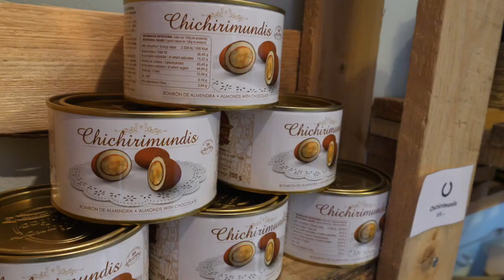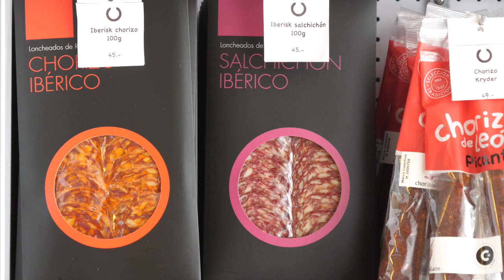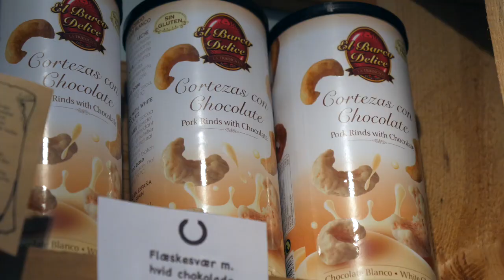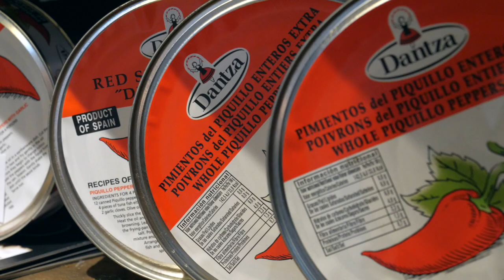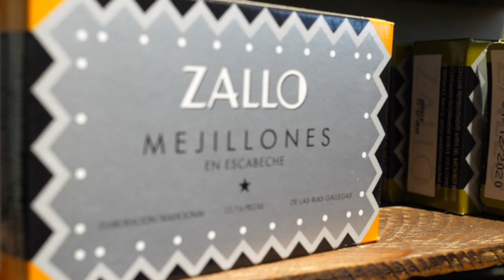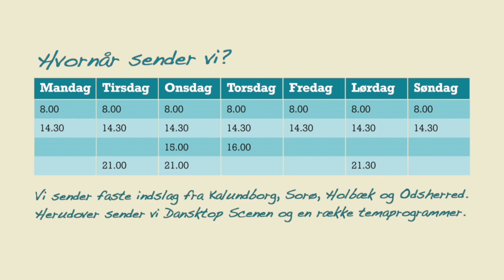1798 Spanske Specialiteter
Spanske Specialiteter